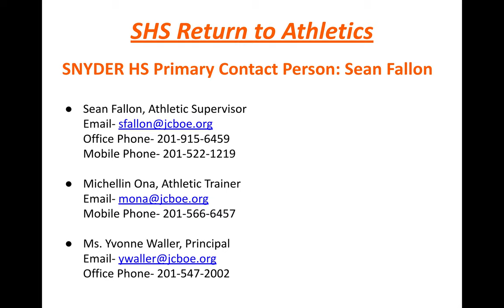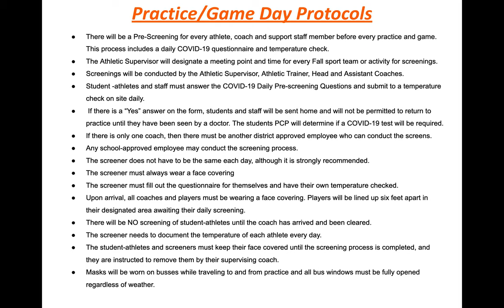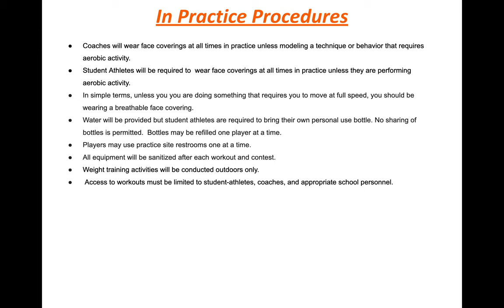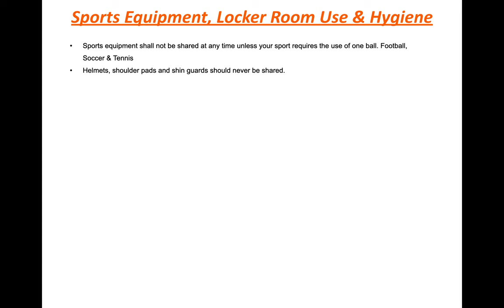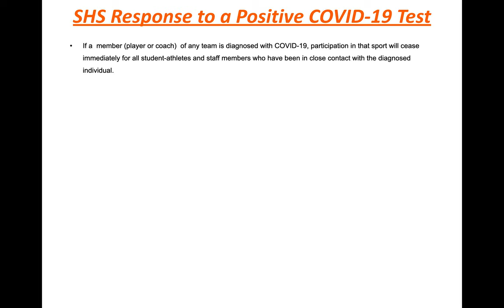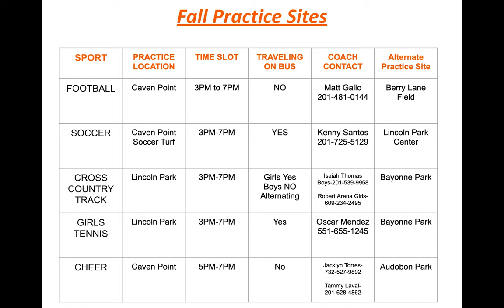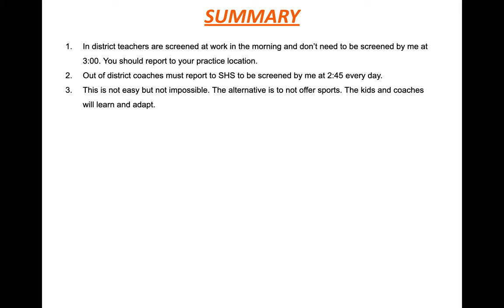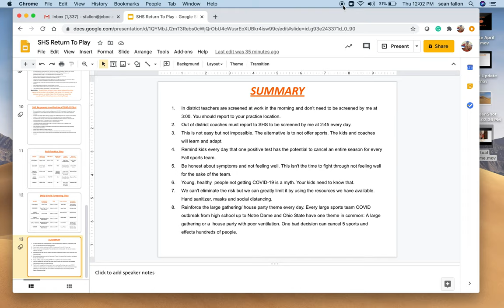Snyder HS Return to Play Protocols